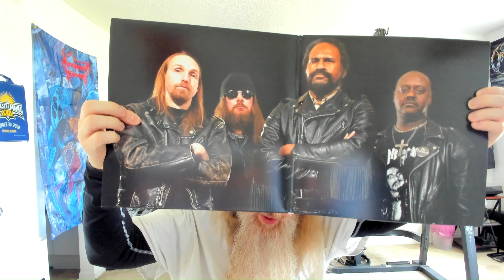Moonshine Metal Collection Update #11: Down the Sabbath Rabbit Hole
Here at the Moonshine Talkin' we went space truckin' and hit a black hole...a Black Sabbath hole to be exact. We're chattin' up the deep cut Sabbath stuff and a few bands that began as either Sab tributes or dove in head first with the Sabbath worship. Enjoy and doom on \m/ \m/